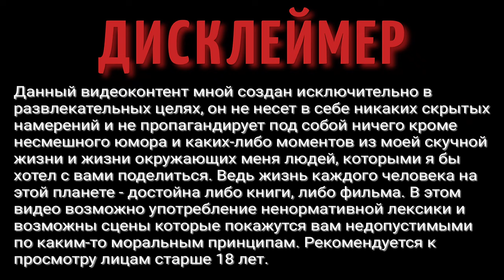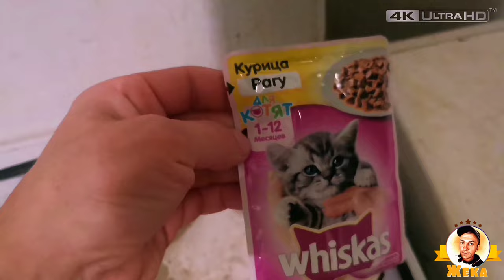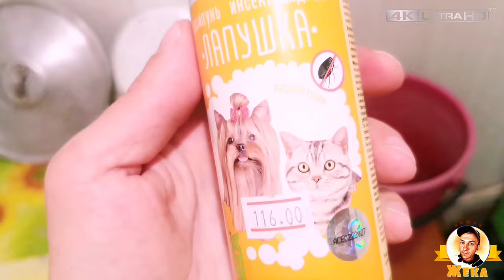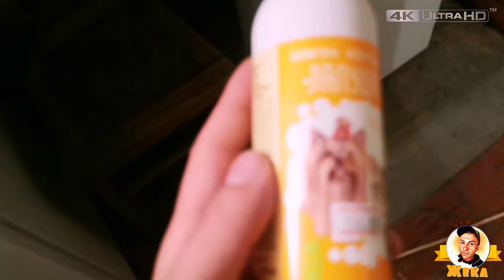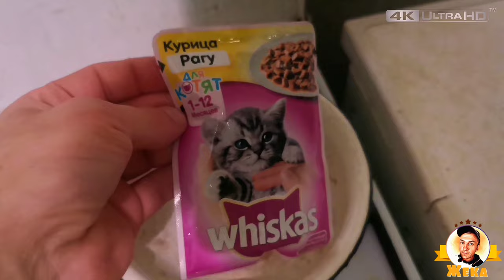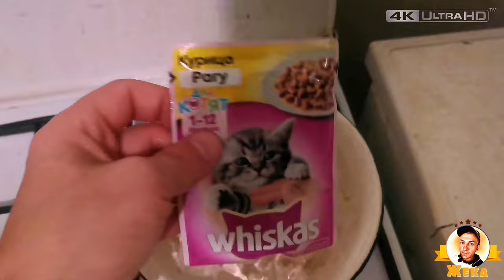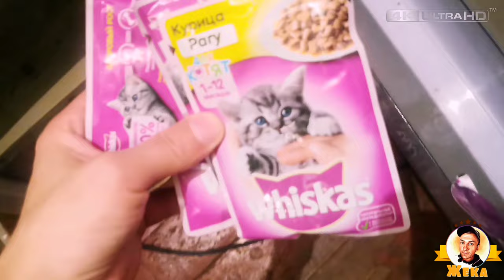ВЛОГ | ЕЖЕДНЕВНЫЕ ВЛОГИ | ДОМАШНИЕ ВЛОГИ | ПРИКОЛЫ С ЖИВОТНЫМИ | СМЕШНЫЕ КОТЫ | МИЛЫЕ КОТИКИ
Хотелось бы во второй раз познакомить вас, с бездомным котенком которого я подобрал на улице.
Кошачьи считаются аккуратным животными.
Но все таки бывают ситуации, когда домашнего питомца необходимо выкупать а иногда и не один раз.

Пишите в комментариях как вы относитесь к бездомным животным.
Пройдете мимо или попытаетесь чем то помочь?!

ВАША ПОМОЩЬ НА РАЗВИТИЕ КАНАЛА:
WebMoney (номер кошелька):
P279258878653